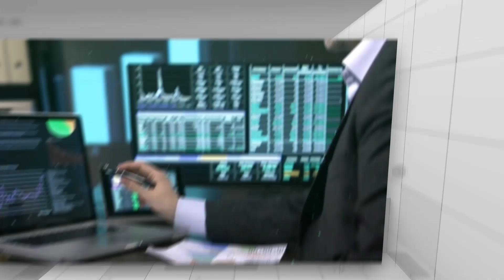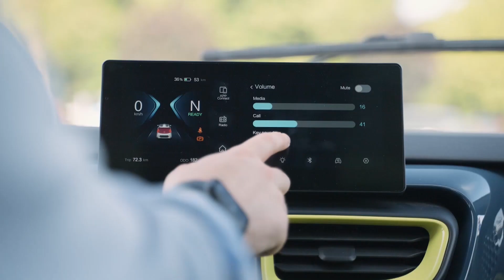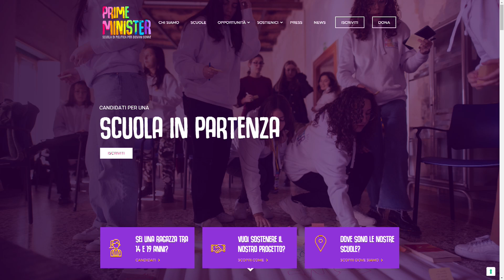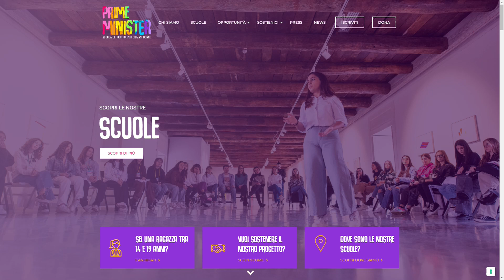SETTE&MEZZO - 18 settembre 2024